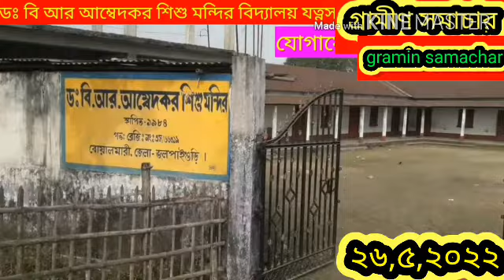জমজমাট ভিড়ের মধ্য দিয়ে বোয়ালমারী নন্দনপুর অঞ্চলে অনুষ্ঠিত হলো দুয়ারে সরকার কর্মসূচি, দেখুন বি